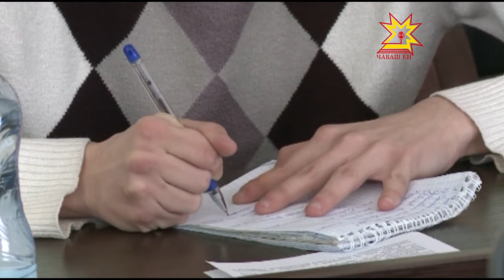Пресс-конференция УФССП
Непростая экономическая ситуация отрицательно сказывается  на платежеспособности граждан. В прошлом году увеличилось число исполнительных производств, возросла  нагрузка на  судебных приставов-исполнителей. Несмотря на это, усилиями службы по Чувашии   в консолидированный бюджет перечислено около двух миллиардов рублей. Об этом рассказал журналистам руководитель Управления федеральной службы судебных приставов по Чувашии Анатолий Иванов.